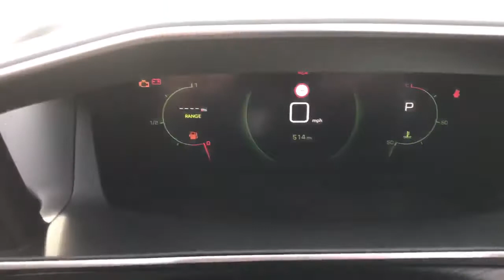FE70ZXZ Peugeot 208 Hatchback 208 1.2 Puretech 100 Allure Pr Emium 5dr Eat8 Hatchback